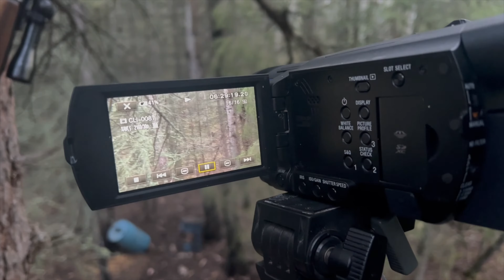How to Render Bear Fat - Spring Black Bear Hunt - Forest to Frying Pan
A spring archery hunt for a fat Alberta black bear takes you from backwoods to back yard where our pal Jeremy documents the process of rendering bear fat and turning it into bear grease.  Spanning the spectrum of emotions from despair to elation, "Wilmsy" pushes through adversity and, with the help of the other fellows at bear camp, embarks on a daunting tracking effort to claim his ravaged prize.  Turns out humans and black bears are not the only predators in the woods...

Timecodes
00:00 - Intro
00:50 - Bear Camp
01:40 - Off to the Bait
03:04 - Second Night's a Charm
05:54 - Let the Tracking Begin
08:46 - Bear Down
11:03 - How to Render Bear Fat